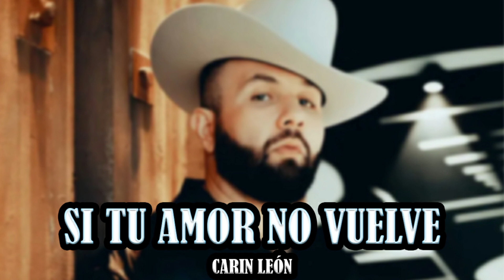Carin Leon - Si Tu Amor No Vuelve (Regional Mexicano2023)